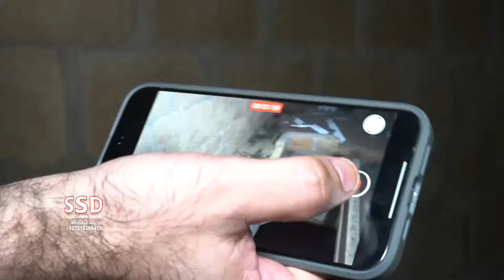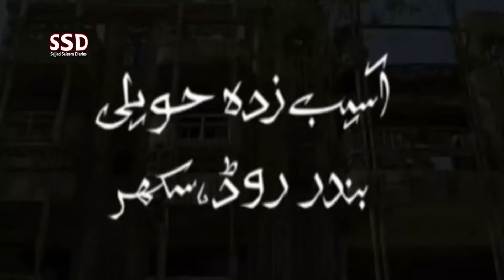SSD 2856 | Is Ghar K Thekedaar Ki Maut Is Jaga Hui. | Part 3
jinn stories

Our Team:
Sajjad Saleem
Abdul Samad
Shiraz Irani
Sajid Baloch
Kamran Baloch